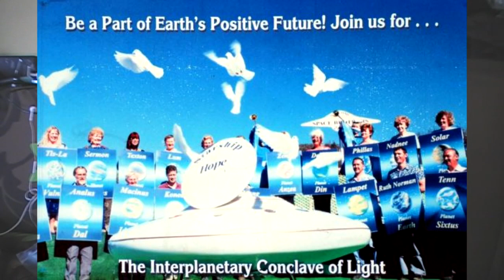¿HEMOS ENCONTRADO UN TRIGGER? · GTA5 | Baroncito86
¿Es la realidad del caballero negro relevante? ¿Hemos descubierto un trigger para solucionar el misterio?